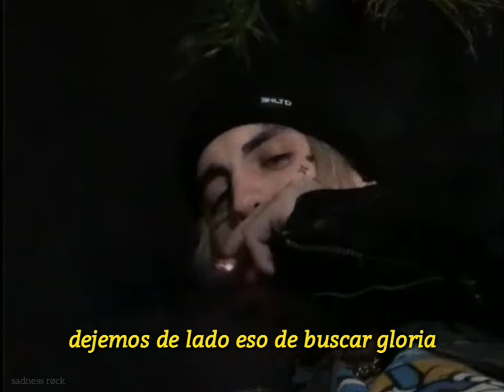c.r.o - primaveral✿ [letra]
Letra:
Sigo perdido en el medio de la gran ciudad
Indefinido, pensando en morir en este tiempo primaveral
Te hablo como un hombre, mis genes corren, dan vuelta mi edad
Buscando ese brillo aunque sus ojos sólo den oscuridad

Perdiendo, no tengo cash y pasan las horas
Quiero lágrimas puras y una señal de que no te vas ahora
Jugando por más, haciendo que salga a flote toda mi historia
Me quieren disparar, dejemos de lado eso de buscar gloria

Negro, escupo a tu top ten, corral amarillo del Neuquén
Mirando hacia el pasado
Cargando con mis pecados
Pensando si lo que hice estuvo bien

Sé lo que quieren hacer, y lo que nos tratan de vender
Nunca hay preguntas más allá de lo que ustedes se imaginan que hoy no puedo resolver

Entre calles oscuras, esperando ver ese resplandor
Escupo y no me meto, si venden respeto a cambio de ese falso honor
Si ven el infierno, por culpa de todo ese amor
No guardo rencores, vida de rey, voy por todo, primor

Voy por todo, primor'♡